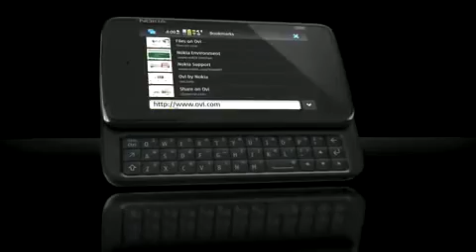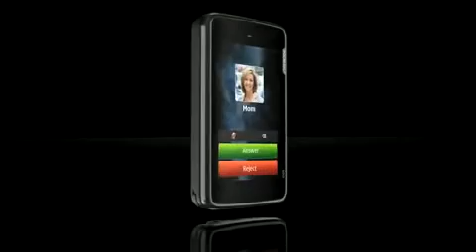ML 162622732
Video Migrado